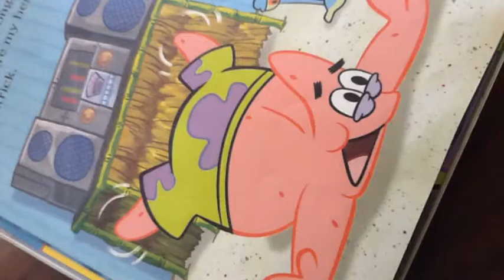Dancing With The Star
by Elizabeth